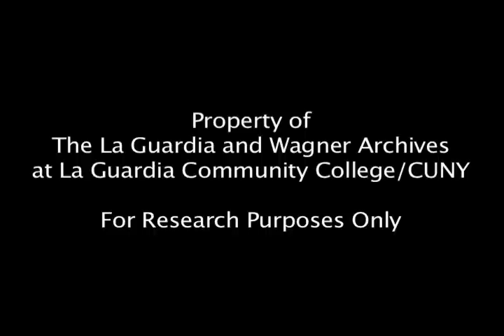The La Guardia Lecture Series: Dr. John Hope Franklin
Until his death in March 2009, Dr. John Hope Franklin was the dean of African-American historians and the author of  many books, including the landmark "From Slavery to Freedom: A History of African-Americans."   An activist as well as a scholar, he worked with Thurgood Marshall to strike down segregation in the Brown v. Board of Education case and marched with the Reverend Martin Luther King, Jr. from Selma to Montgomery in 1965.  His writing helped to overturn earlier histories which rationalized Jim Crow, slavery and white supremacy.  He became the first African-American to chair a history department at Brooklyn College, and the first African-American president of the American Historical Association.
  President Bill Clinton awarded the Medal of Freedom to Franklin and appointed him to the Advisory Board to the Presidents Initiative on Race.  His writing was a harbinger and an agent of change in the continuing struggle for equality in the United States. (Video edited by Samuel Lieberman)